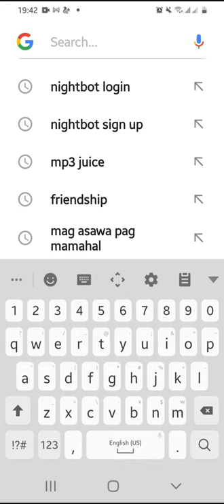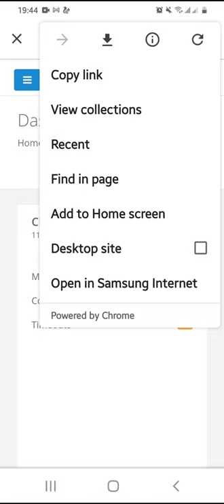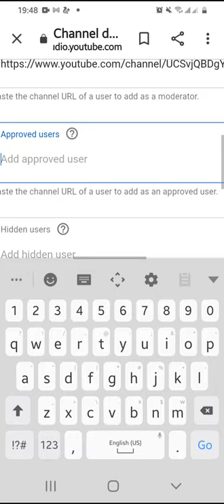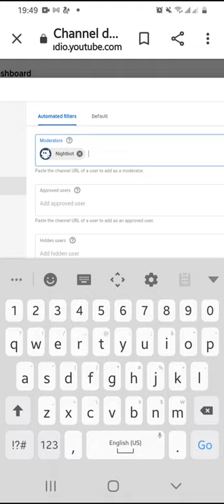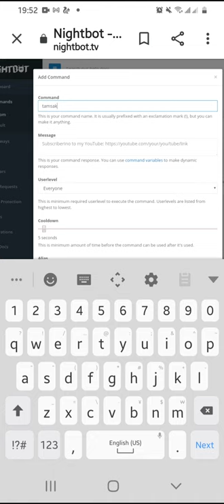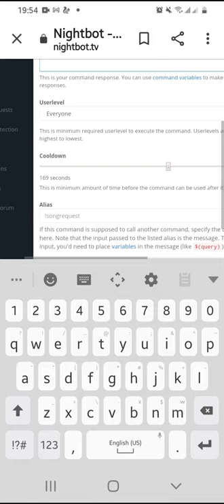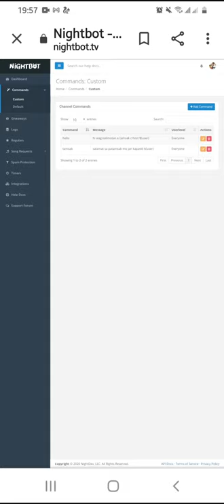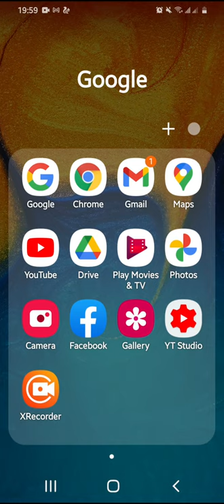NIGHTBOT TUTORIAL USING MOBILE PHONE yetterenz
wala ng edit edit yan deritso na upload pakinggan lang ng mabuti at sundan ang mga sinasabi ko